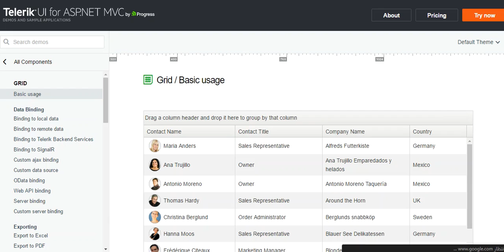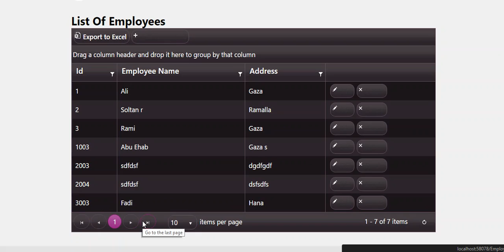Telerik Kendo UI ASP.Net MVC Part 1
ASP Net MVC Telerik  Kendo UI